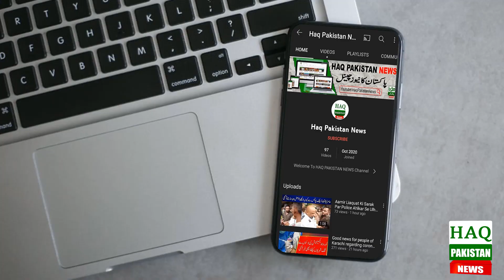Breaking News: World class sports complex in Lyari, Bilawal Bhutto inaugurated | Kakri Ground Lyari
Lyari Kukri Ground converted into a modern sports complex, inaugurated by Bilawal Bhutto. There is great news for the people. Let us tell you that a world-class sports complex has been prepared at Lyari's famous Kukri Ground, People's Party Chairman and Federal Foreign Minister Bilawal Bhutto inaugurated the magnificent complex. Residents of Lyari were overjoyed, Mayor Karachi Murtaza Wahab and other high officials also participated on this occasion. It should be remembered that the sports complex was inaugurated at the place of marriage of Ms. Benazar Bhutto Shaheed on her birth day. At the cost of 7 crore rupees, world-class astro-turf football ground, boxing arena, judo-karate, basketball, table tennis court with 3,000 seats have been constructed in Lyari Kukri Ground. The state-of-the-art gymnasium, jogging track, library, rooftop cafeteria and indoor parking area are exemplary in beauty.

لیاری ککری گراونڈ جدید اسپورٹس کمپلیکس میں تبدیل، بلاول بھٹو نے افتتاح کردیا ۔ عوام کیلئے زبردست خوشخبری آگئی ۔ آپ کو بتاتے چلیں کہ لیاری کے مشہور ککری گراونڈ پر عالمی معیار کا اسپورٹس کمپلیکس تیار ہوگیا، پیپلز پارٹی کے چئیرمین اور وفاقی وزیر خارجہ بلاول بھٹو نے شاندار کمپلیکس کا افتتاح کردیا۔ لیاری کے مکین خوشی سے نہال ہوگئے، اس موقع پر میئر کراچی مرتضیٰ وہاب سمیت اعلی حکام نے بھی شرکت کی، یاد رہے کہ محترمہ بینظر بھٹو شہید  کی شادی کے مقام پر ان کی پیدائش والے دن ہی اسپورٹس کمپلیکس کا افتتاح کیا گیا ہے۔ لیاری ککری گراؤنڈ میں سات کروڑ روپے کی لاگت سے  تین ہزار نشستوں کے ساتھ  عالمی معیار کا آسٹرو ٹرف فٹبال گراونڈ، باکسنگ ایرینا، جوڈو کراٹے، باسکٹ بال، ٹیبل ٹینس کورٹ بنایا گیا ہے۔ جدید طرز کا جمنازیم، جوکنگ ٹریک، لائبریری، روف ٹاپ کیفے ٹیریا اور انڈور پارکنگ ایریا خوبصورتی میں اپنی مثال آپ ہے۔

Topics Cover In This Video:
lyari sports complex
lyari sports complex karachi
lyari sports complex karachi swimming
karachi sports complex
lyari sports complex karachi gym
lyari sports complex karachi table tennis
lyari sports complex karachi cricket
lyari sports complex karachi membership
lyari sports complex gym
lyari sports complex swimming pool
swimming pool lyari sports complex
karachi
sports complex
lyari sport complex karachi
sports
lyari sports complex swimming pools
karachi sports
kakri ground
lyari kakri ground
kabootar in kakri ground lyari
karachi
karachi lyari
kakri ground karachi.
kakri ground karachi
karachi ground
lyari kakari ground
karachi football ground
lyari football ground
karachi football ground vlog
karachi lyari vlog
karachi lyari football
kakri ground kharadar
round match kakri football ground
kakri ground karachi
lyari
kakri football ground
kakri ground lyari vlog
liyari